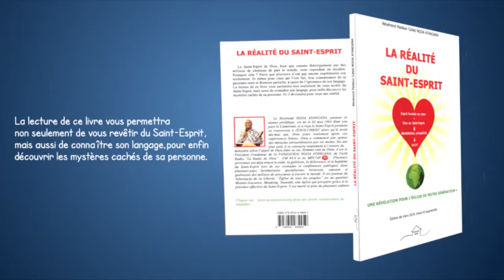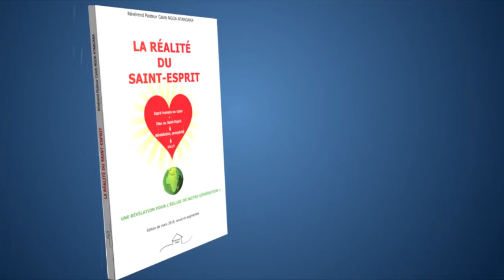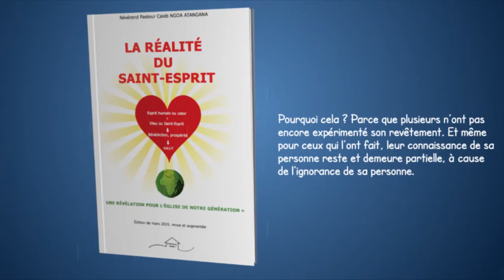584/naf/Le BURKINA FASO est préservé de la famine/ 28 NOVEMBRE 2021.